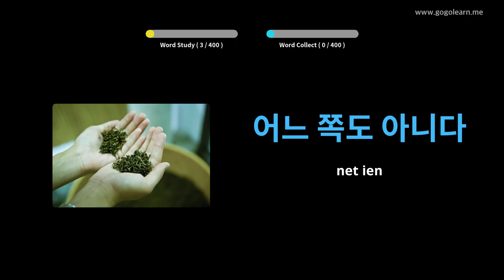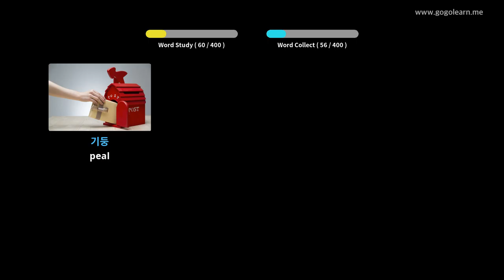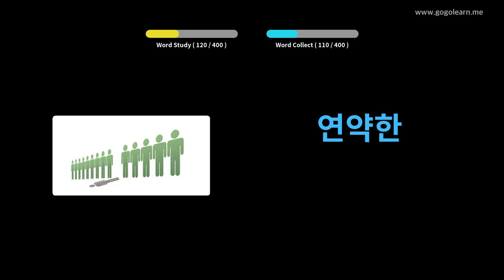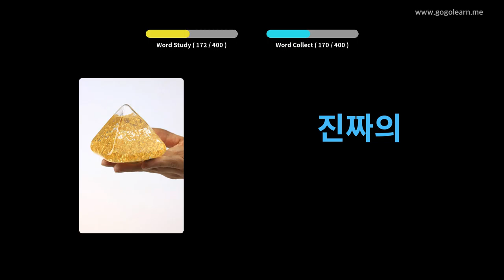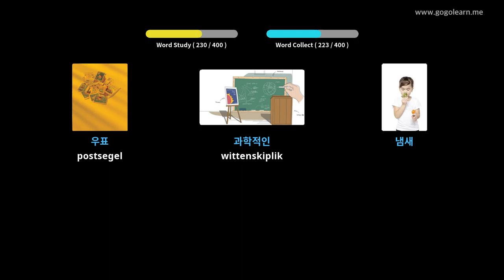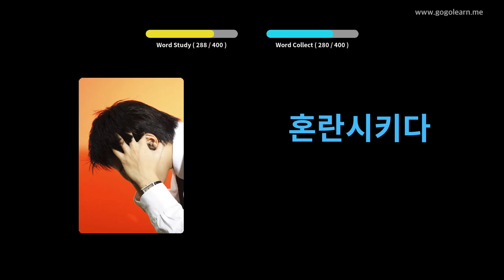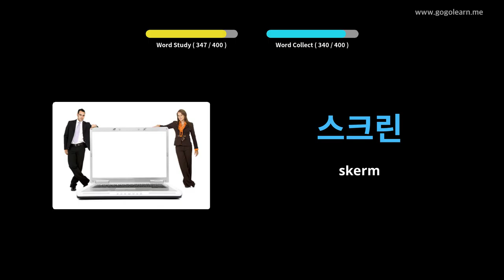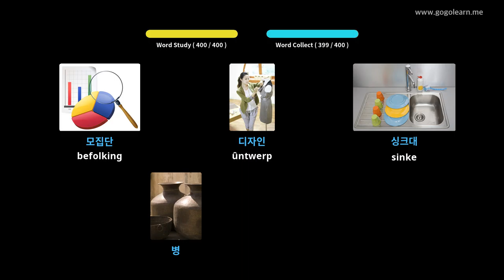Korean Vocabulary Secondary School 3 | Golearn